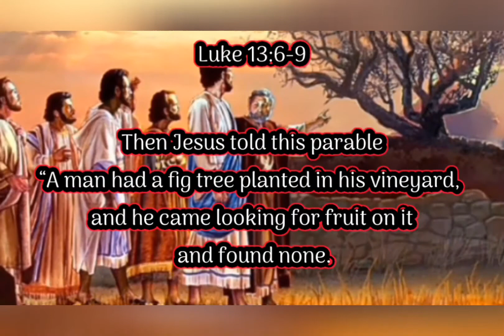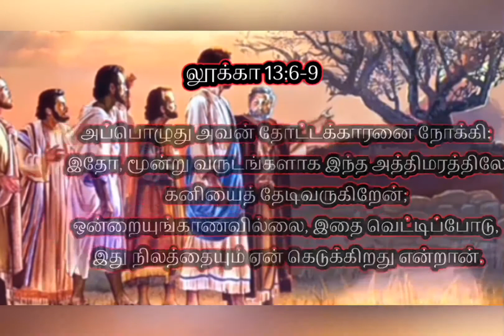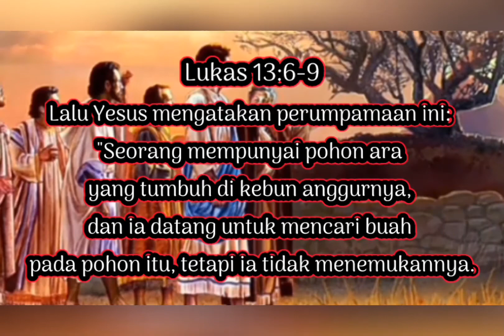அத்திமரம் போல் எத்தனை பேர்கள் வாழுகிறார்கள்? Aththimaram pol eththanai paerkal vaalukiraarkal?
அத்திமரம் போல் எத்தனை பேர்கள் வாழுகிறார்கள்?
aththimaram pol eththanai paerkal vaalukiraarkal?
தினம் அர்த்தமில்லாமல் கர்த்தர் இல்லாமல் வாழுகிறார்கள்?
thinam arththamillaamal karththar illaamal vaalukiraarkal?

1. பார்க்க பார்க்க அழகாய் இருந்தது அத்திமரம்
1. paarkka paarkka alakaay irunthathu aththimaram
இயேசு ஆசையோடு க‌னியைத் தேடினார் ஏமாற்ற‌ம்
Yesu aasaiyodu ka‌niyaith thaetinaar aemaatta‌m
இப்ப‌டித்தானே ம‌னித‌ர்க‌ள், வாழும் வாழ்க்கை ப‌ல‌ வேஷ‌ம்
ippa‌tiththaanae ma‌nitha‌rka‌l, vaalum vaalkkai pa‌la‌ vaesha‌m

2. ஊருக்குள்ளே உத்த‌ம‌ர் போல் ந‌டிப்பார்க‌ள்
2. oorukkullae uththa‌ma‌r pol na‌tippaarka‌l
ஆனால் உண்மையிலே அத்தி ம‌ர‌ம் போல் இருப்பார்க‌ள்
aanaal unnmaiyilae aththi ma‌ra‌m pol iruppaarka‌l
பேசுவ‌தெல்லாம் வேத‌ங்க‌ள், போடுவ‌தெல்லாம் வேஷ‌ங்க‌ள்
paesuva‌thellaam vaetha‌nga‌l, poduva‌thellaam vaesha‌nga‌l

3. ஊருக்கு எல்லாம் உபதேசங்கள் செய்தாலும்
3. oorukku ellaam upathaesangal seythaalum
வெறும் புகழுக்காக தான தர்மம் செய்தாலும்
verum pukalukkaaka thaana tharmam seythaalum
அன்பு அதிலே இல்லையென்றால், வாழ்ந்து என்ன லாபம் தான்
anbu athilae illaiyental, vaalnthu enna laapam thaan